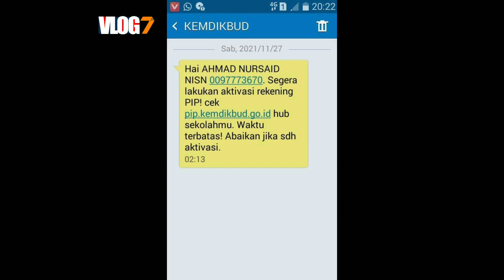SUDAH DIUMUMKAN HARI INI‼️4 BANTUAN CAIR SETELAH PENCAIRAN PKH+BPNT+BLT BBM KPM WAJIB TAU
Bpnt
Pkh
info pkh
info bpnt
bansos
pip
kjp plus
klj
jadwal pkh termin 2 & 3 desember 2022
info cek saldo pkh termin 2 & 3 desember 2022
info cek saldo pkh termin 3 & 4 desember 2022
info cek saldo pkh termin 4 & 5 desember 2022
info cek saldo pkh termin 5 & 6 desember 2022
info cek saldo pkh termin 6 & 7 desember 2022
info cek saldo pkh bulan november 2022
jadwal pencairan pkh bpnt oktober 2022
pencairan sembako pkh bpnt alokasi oktober 2022
pkh bni
pkh mandiri
pkh bsi
pkh btn
pkh bri
kapan pkh tahap 4 agustus cair
agustus pkh tahap 4 cair kapan
pkh tahap 4 tahun 2022
tahap 4 cair lagi
kapan cair lagi tahap 4

kahfi vlog 7